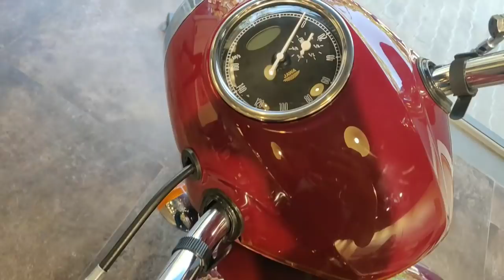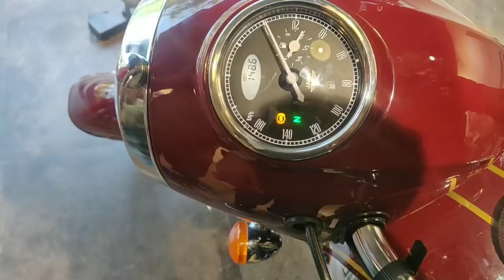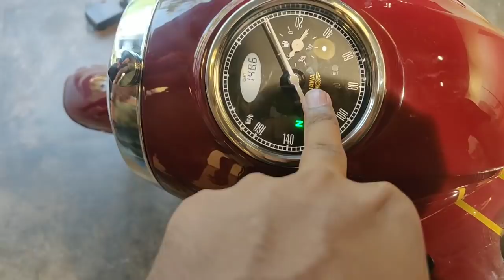Jawa And Jawa42 Walk Around || അറിഞ്ഞിരിക്കേണ്ട പ്രധാന കാര്യങ്ങൾ ..!!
Technical Specifications

Engine: Single Cylinder, 4-Stroke, Liquid Cooled, DOHC

Displacement: 293cc

Maximum Power: 27 BHP

Maximum Torque: 28 Nm

Gearbox: Constant Mesh, 6-Speed

Frame: Double Cradle

Front Tyre: 90/90-18

Rear Tyre: 120/80-17

Front Suspension: Telescopic Forks

Rear Suspension: Gas Canister, Hydraulic Twin Shock

Front Brake: 280mm Disc with ABS

Rear Brake: 153mm Drum

Seat Height: 765mm

Wheelbase: 1369mm

Kerb Weight: 170 kg

jawa more engine Specifications

Jawa is gearing up for the official launch of their first product, recently revealing the full set of details regarding the engine and its output. The 293cc, single cylinder engine is available with dual overhead camshafts and liquid cooling, producing 27 hp of maximum power and 28 Nm of peak torque. The torque curve favors mid-range riding while the engine comes mated to a 6-speed gearbox. The brand has focused more on creating the iconic Jawa exhaust note through this modern setup. The engine is future proof with BS6-ready emissions. The information was revealed by Classic Legends, the parent company that handles all vintage brands in the Mahindra lineup.

The best part for fans is the iconic engine design, looking almost identical to the engine seen a few decades back. The single-cylinder engine has two exhaust pipes attached to the surface. The fins over the engine are carefully designed to maximize the area for cooling while curvy exhaust mufflers also take the viewer back into the time when these were popular among brands like Jawa, Triumph and Royal Enfield. The engine is based on the same bore and stroke as Mahindra Mojo, which actually produces more power and torque (27.2 hp / 30 Nm) than the Jawa specific engine.

Peugeot Motorcycles, another Mahindra owned brand, also developed a 300cc engine, different from both the units listed above. Mahindra’s iconic image has failed to impress the motorcycle buyers while on the other hand, works miraculously good in cars and commercial vehicle segment. They are planning to increase their hold on the market through different iconic brands. As the engine is already here, expecting Jawa bikes to launch before end 2018 may not be a wrong guess at all. Some reports are hinting that Jawa will launch 3 different variants based on the new engine.